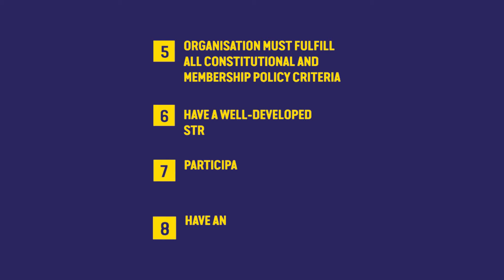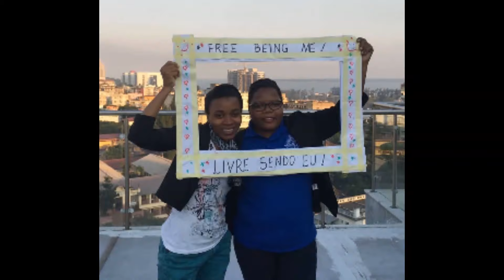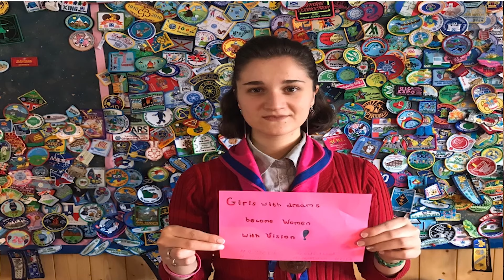Growing our Membership 2020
Today, we are excited to share videos from five new and associate to full Member Organisations.

These national organisations would usually have had the opportunity to present to you in person during the World Conference but, instead, we are using this opportunity to share their wonderful stories with the world! Join Haifa Ourir and Heidi Jokinen to meet these organisations and learn about their journey to WAGGGS Membership:

Joining WAGGGS as new Members:
• Montenegro
• Mozambique

Reaching for Full Membership:
• Georgia
• Suriname
• Ukraine